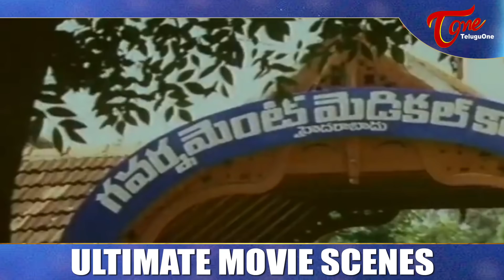Arjun Heart Touching Scene from Gentleman | Ultimate Movie Scenes Telugu | TeluguOne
Action King Arjun Heart Touching Scene From Gentleman. Cast : Arjun, Madhubala, Subhashri. Written & Directed by S. Shankar, Music by A. R. Rahman